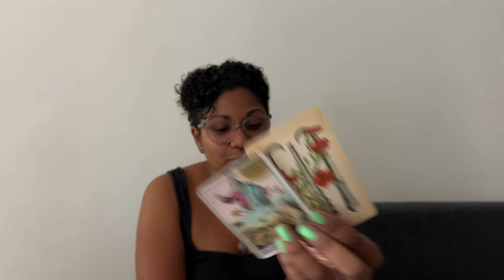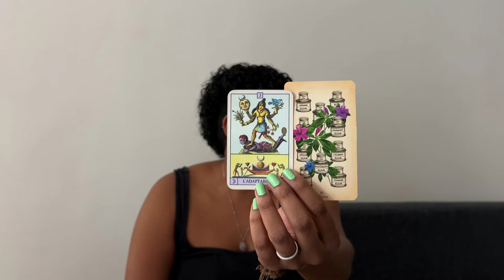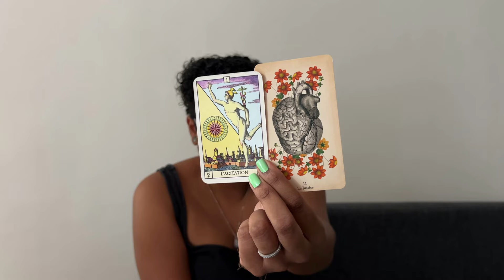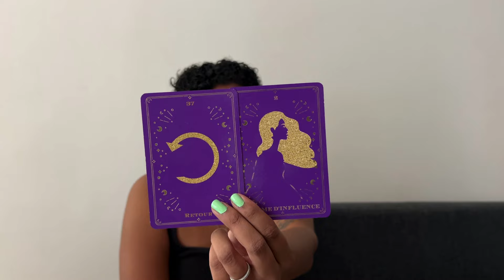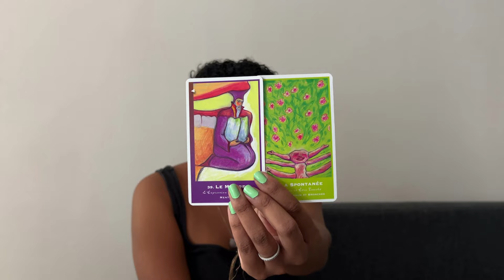Scorpion / Décembre 2024 : Arrivée au sommet !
Guidance générale pour les amis Scorpion pour Décembre.

Intro 00:00
Guidance 01:48

Prenez ce qui résonne, laissez le reste pour les autres 😉

N'hésitez pas à partager la chaine autour de vous.
Gratitude !

Pour vos demandes de consultation / obtenir votre carte de votre thème de naissance :